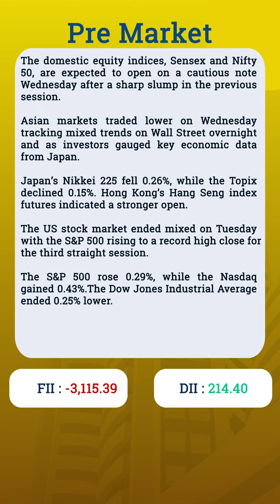Pre Market Analysis–Share Market | Flattrade | 24-01-24 | JSW Energy | Havells India | Pidilite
MarketsWithFT | Market opening Review: Follow our blog to get Pre and Post market update